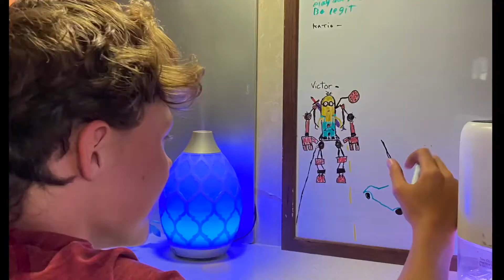Season 3 Trailer: Full Time RV Living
This video is a trailer introducing Season 3! In this season, due to Sarah’s new job, we made Forest Lake RV & Campground (Thousand Trails) in North Carolina our home for the summer. Even though we haven’t been traveling as much, we are still creating fun experiences and making great memories! This Season includes connecting with great friends and making new ones, living life as full time Rvers, traveling to Michigan for a cabin remodel, exploring cool places in North Carolina, remodeling our Class A motorhome, and much more!

We are Jeremy and Sarah, with our two teen sons Victor and Jack, and almost teen daughter, Katie. A little over a year ago we sold all our possessions, bought a truck and RV, and took off on a family adventure.  This pursued adventure has given us the opportunity to experience so much together, as you have seen in our previous videos of Seasons 1 & 2. If you haven’t been able to see any of those videos, go back and check them out!

Have you ever lived in a RV for an extended period-of-time? Let us know about it in the comments.

SHOP: We love buying and recommending things we love on Amazon and now have an Amazon Influencer Store Front. We will be adding our favorite RV things to it as we go.

Do you need a mail service while you’re on the road? Here is what we use…My RV Mail

There are lots of great families in the RV community. We love being a part of the Full Time Families RV community!